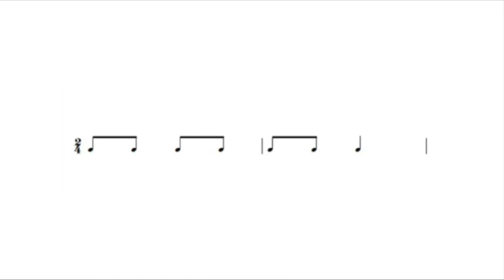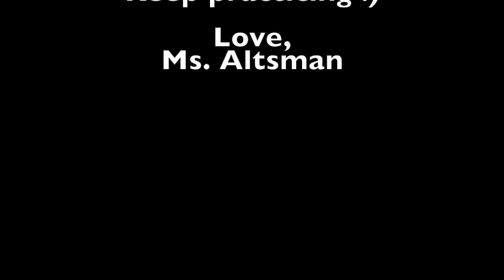Du's & Du De's with Ms Altsman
Let's practice speaking and reading our quarter and eighth note rhythm patterns!